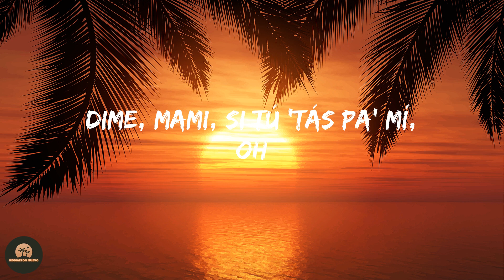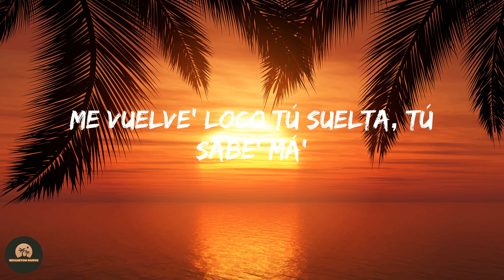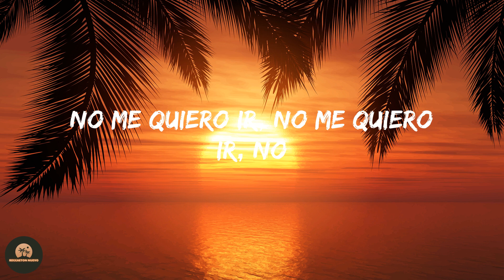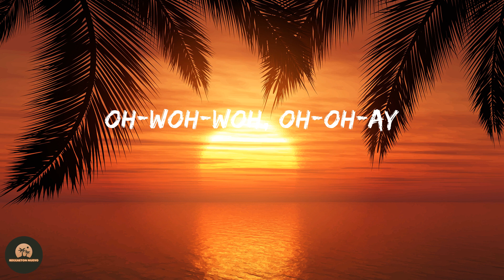Zion & Lennox - Brisa (Letra/Lyrics)